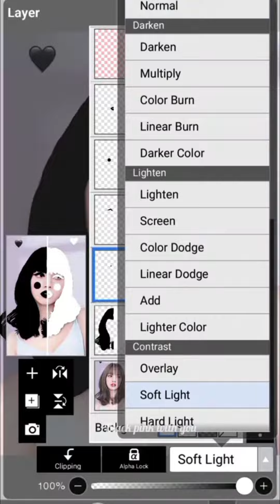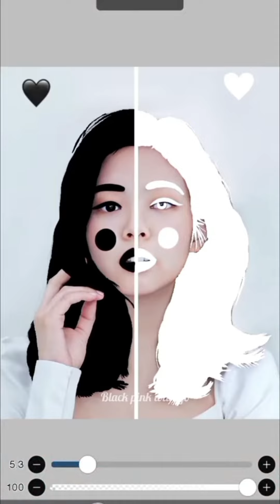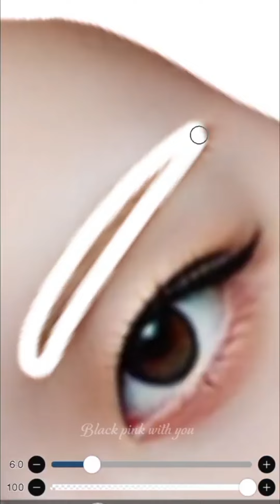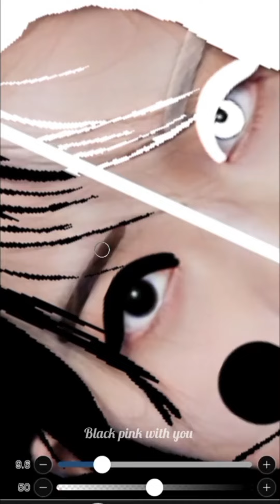Choose One Black 🖤 OR white 🤍 Hair On Blackpink